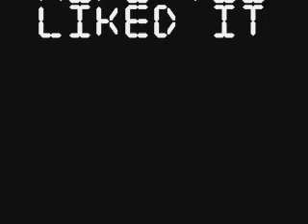effort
well this is my 6th video a lot has happened through the days and i hope you guys like it and well leave suggestion in the comment box :D